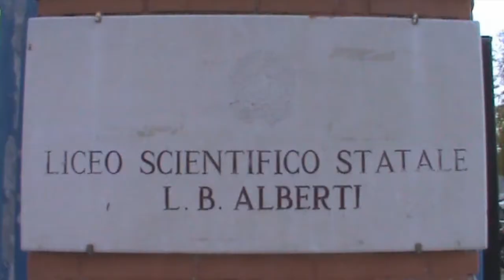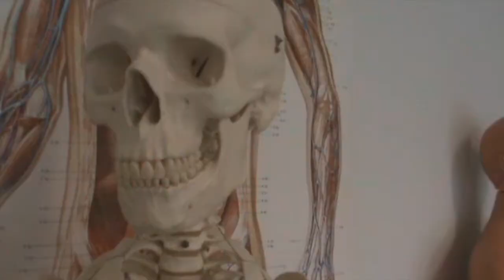This is Liceo Scientifico L.B. Alberti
Video realizzato per il progetto d'orientamento sulla nostra scuola